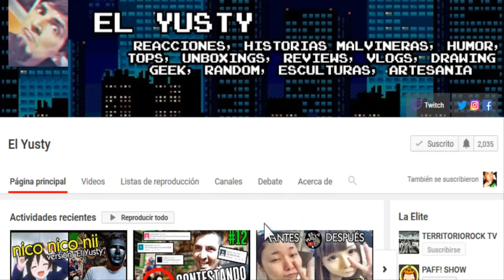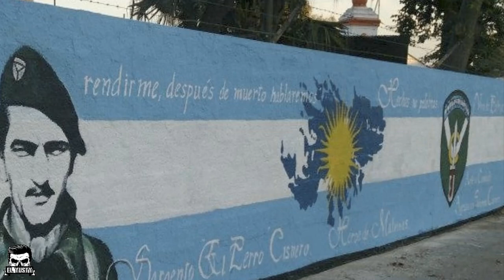LA INCREÍBLE HISTORIA DE EL PERRO CISNEROS - El hombre que no sabe rendirse | El Yusty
⚡ | REDES